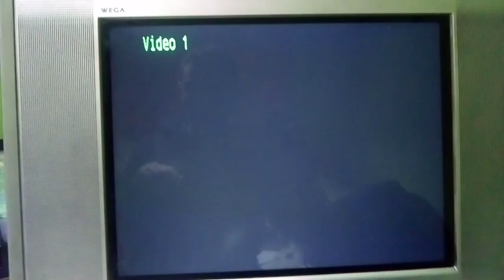PSone SCPH-101 Logo Corrompido #1020 (Logo Corrupted)